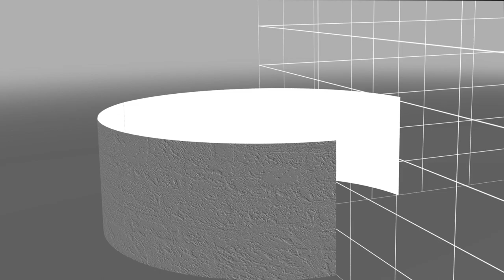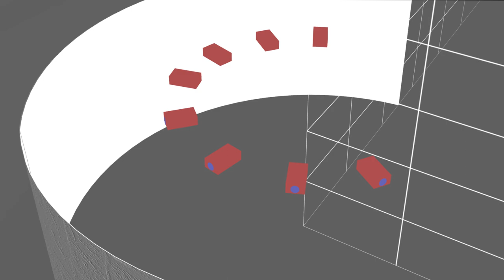Diósgyőri vár - Panoráma animációs film előzetes │ Diósgyőr castle - Panorama animated video trailer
Diósgyőri vár - Panoráma animációs film előzetes
A film megtekinthető a Diósgyőri Várban.

Diósgyőr castle - Panorama animated video trailer. The complete video is part of the exhibition at Diósgyőr castle.